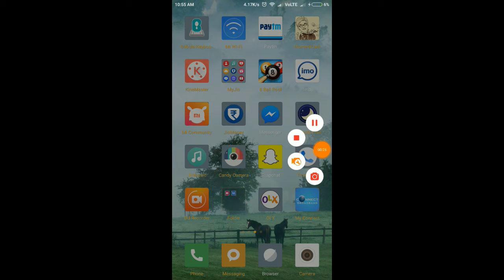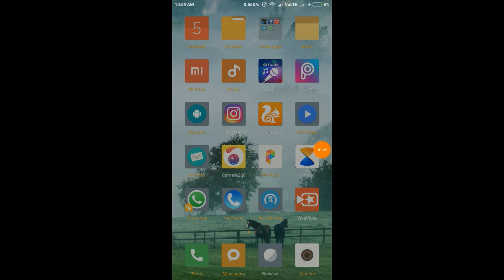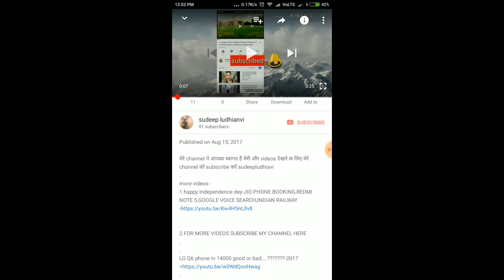how to send my location to anyone... must watch 2017 by sudeepludhianvi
how to send location to anyone... must watch 2017 by sudeepludhianvi.
और videos देखने के लिए निचे दिए हुए लिनक्स पे क्लिक करें .

सस्ता और बढिया कार के लिए परफ्यूम इस विडियो में देखें, CHEAP AND BEST CAR PERFUME - 2017
THANX FOR WATCHING : KEEP SUPPORTING-SUDEEPLUDHIANVI